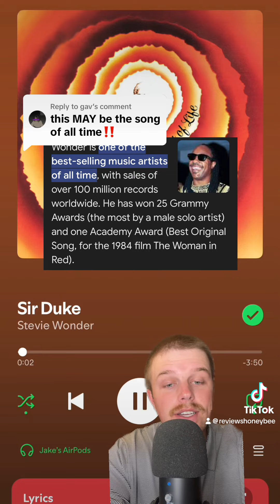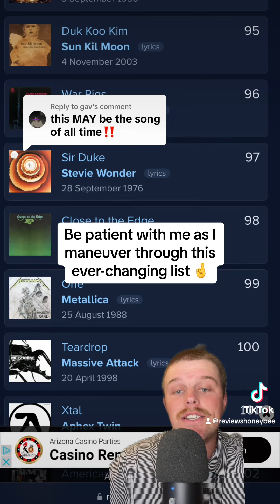Sir Duke by Stevie Wonder, REVIEWED